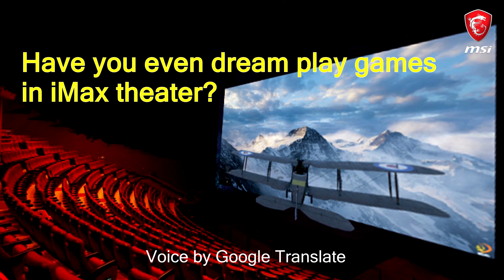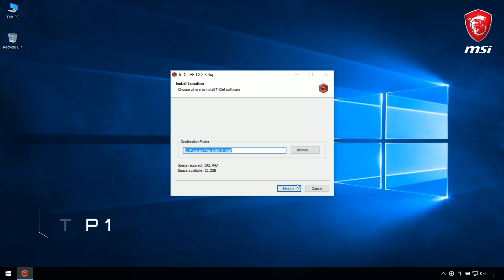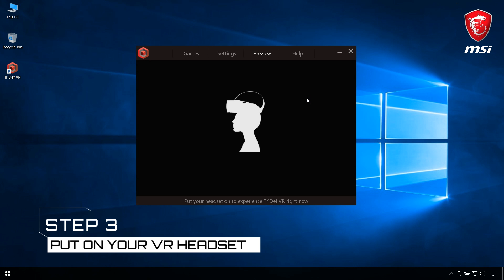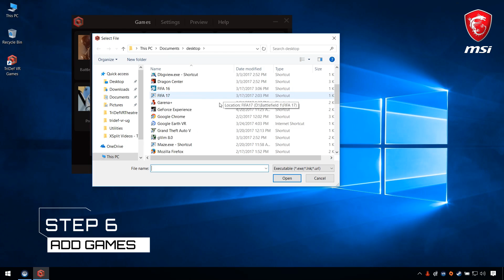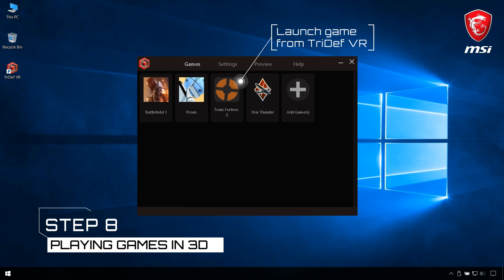TriDef Tutorials - Play game in iMax theater | Gaming Desktop | MSI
With TriDef VR you can play your favorite PC games on a huge 3D screen inside your virtual reality headset. Over 900 DirectX 9, 10 and 11 games have been pre-configured to generate a stereoscopic 3D experience. Other games and the Windows desktop can be viewed in 2D on the virtual screen.